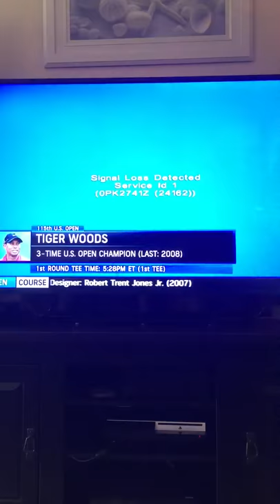Did golf channel just cut the cord on purpose with this tiger woods answer?